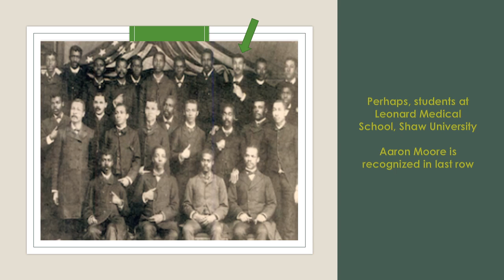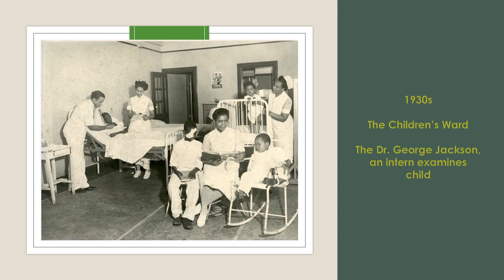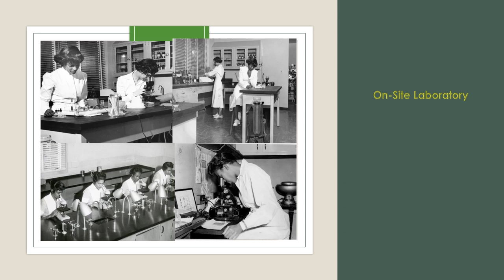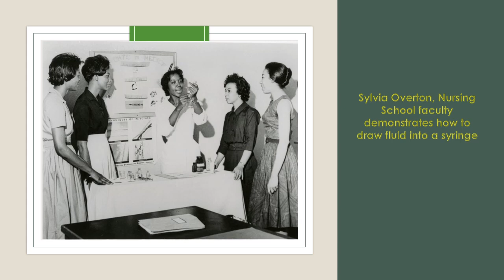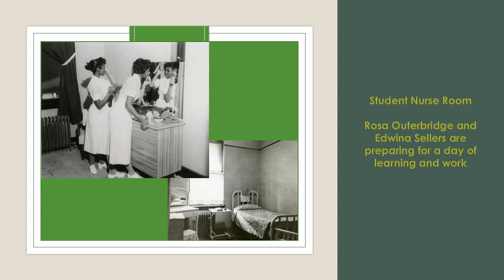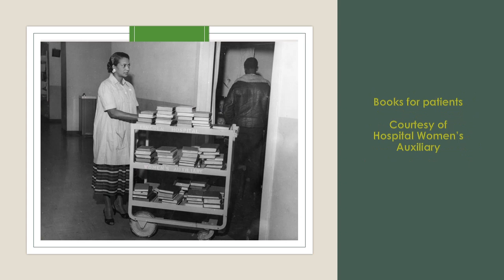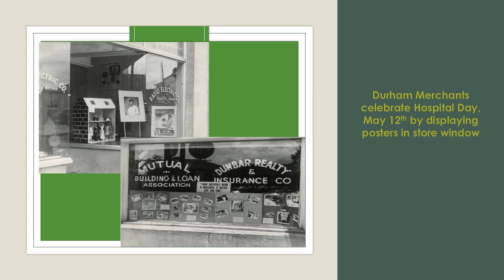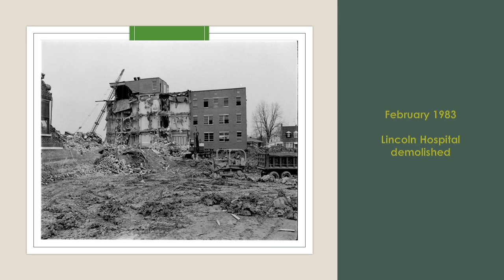Lincoln Hospital Pictures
Lincoln Hospital, Durham, North Carolina. Pride of the Black community from 1901 until the 1980s. 100 rare pictures of what Black achievement built.